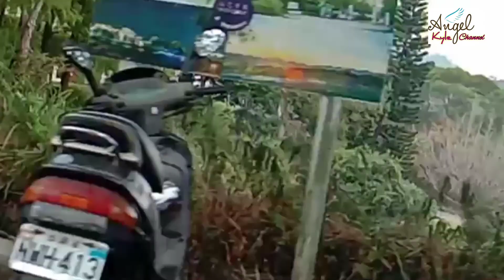PAPASOK SA LOOB NG MOCOUER GARDEN NG TAICHUNG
ok din sa loob madami kang makikita na kakaiba😊😊pwde kayo mag date magjowa kong may jowa ka😊